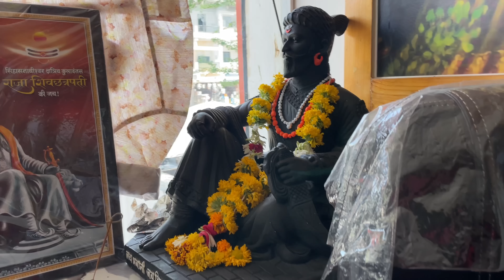Truth and dare ( Game ) with Divya Patil 🖤 ￼￼lai majja aali truth madhe diu Ni he kay vicharle 🥺😂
Hello everyone

Kase aahat sagle !
Bagha full video aani enjoy kara

Hit the link button! So that मी तुमच्या साठी आणखी असे video बनवेल

Aani thank you tumche yevhade prem denya sathi ❤️🫰🏻😘

- tumchya ladkya karishma Jaiswal ❤️